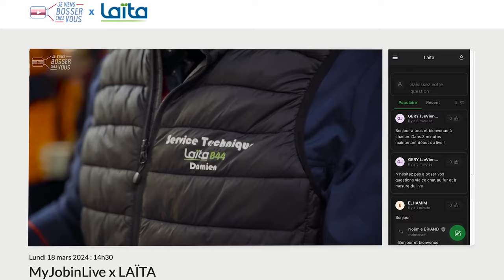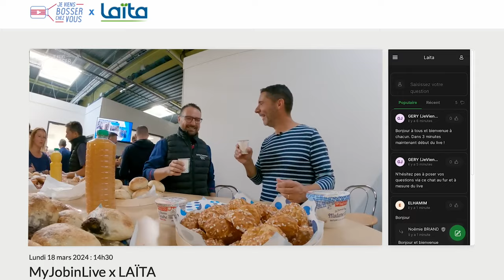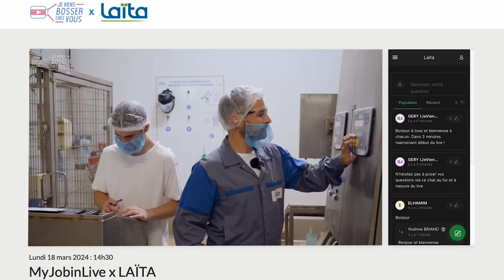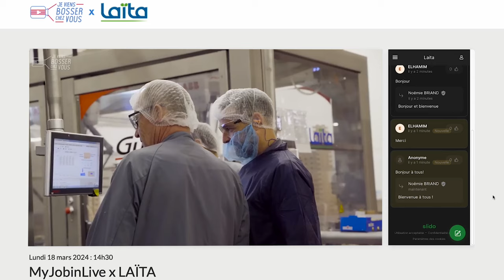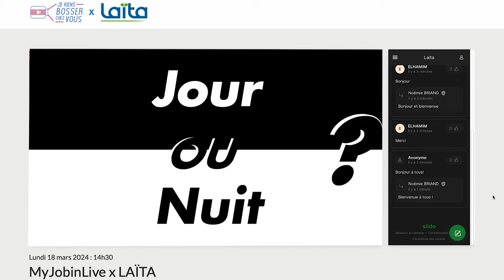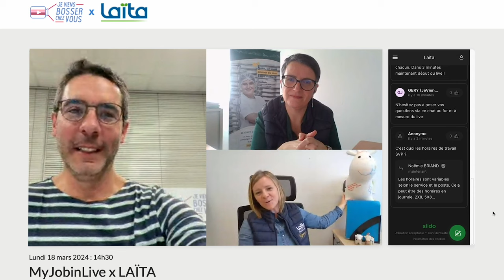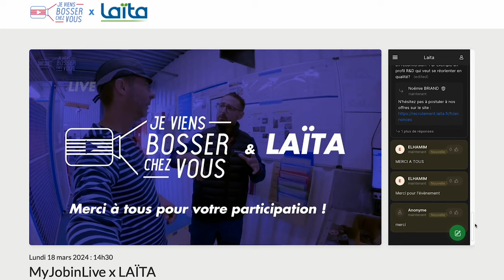Laïta recrute en live grâce à MyJobinLive, nouveau concept innovant de JeViensBosserChezVous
Osez le recrutement en vidéo et en live pour booster votre attractivité !
🎥 Des vidéos immersives
 pour faire découvrir les postes à
 pourvoir et le meilleur de ce que vous
avez à partager
👥 Un forum emploi en live façon webinaire,
 en interaction directe avec les
candidats mais pas sans
 modération (et même avec un tchat pour répondre à toutes les questions)
Le 1er Myjobinlive a eu lieu chez Laïta qui recrute à Ancenis...

🔎 UNE OFFRE INÉDITE POUR
Répondre à un marché de l’emploi tendu
✔️ Se démarquer des annonces à la pelle très formatées
 S’affranchir des forums classiques impossibles à multiplier
 Séduire des candidats exigeants qui ont l’embarras du choix et besoin de se projeter
✔️ Favoriser l’immédiateté entre l’annonce et les candidatures
✔️ Se valoriser avec un média vivant (vidéo + web live) et incontournable

Bref, donner super envie
 en étant dans la vie au Travail, la vraie ;)
Prêts ? Arrêtez de recruter, filmez !